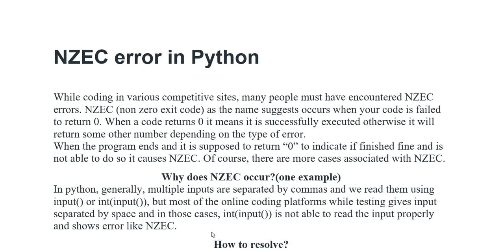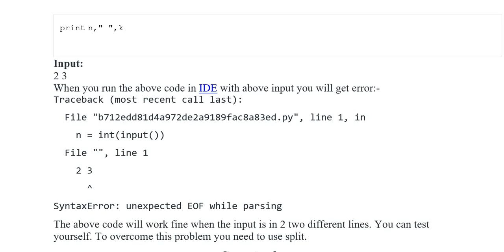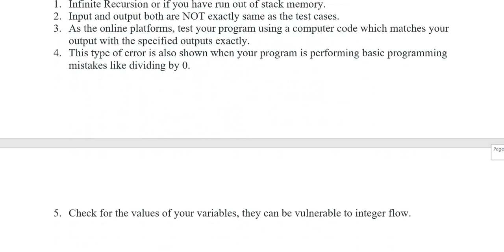Python | NZEC Error